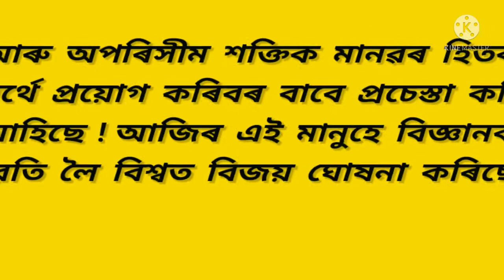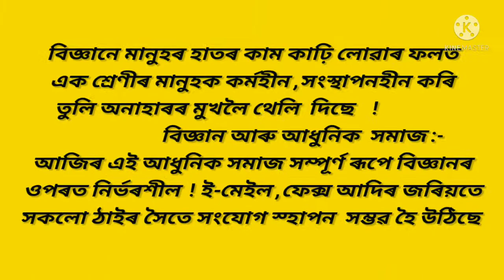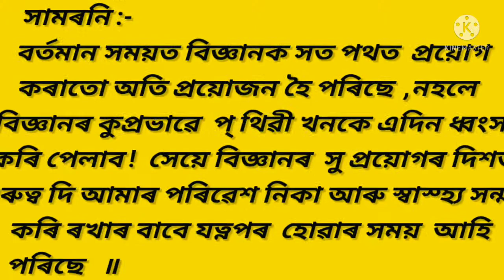HSLC & HS Final Year Essay মানৱ সমাজলৈ বিজ্ঞানৰ অৱদান Puja Hazarika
দশম শ্ৰেণী আৰু দ্বাদশ শ্ৰেণীৰ বাবে Most important and common Essay .